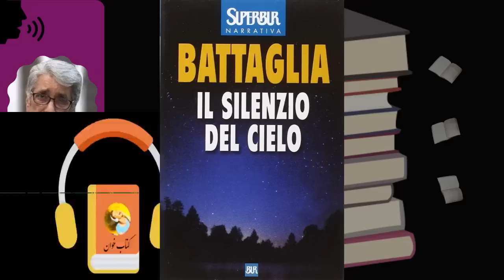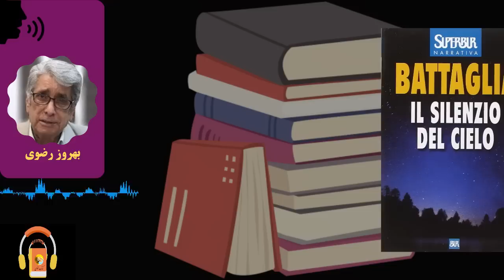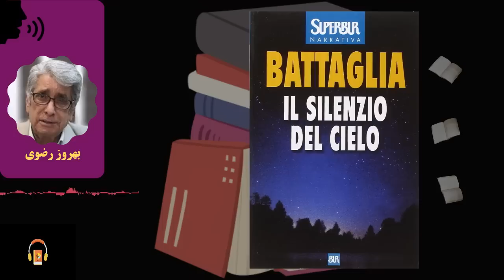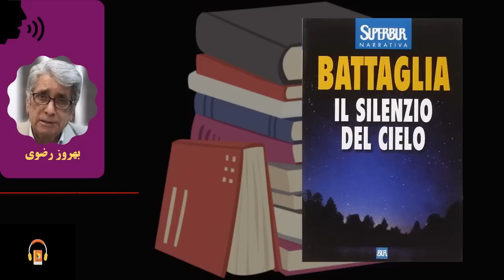کتاب صوتی سکوت آسمان اثر رمانو باتالیا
راوی داستان برای دیدن یکی از دوستان قدیمی اش به نام سیریو عازم جنگل و کلبه دورافتاده او می شود. آنها در نشستی خاطره انگیز، یادهای دوران کودکی را زنده می کنند و سیریو که حالا چوپانی پیر و شاعر و فیلسوف است، از آنات زندگی سخن می گوید و ...

سیریو و الفیو همراه دوستانشان سوار بر گاری به سمت کاجستان حرکت می کنند تا دریابند صداهایی که از آنجا شنیده می شود و به آن مکان حالتی جادویی و رازگونه داده است، مربوط به چیست.
صاحب گاری که یک دهقان است، در راه برای آنها تعریف می کند در آن جنگل مرد دیوانه ای زندگی می کند که هرکس را می بیند فرار می کند و نمی گذارد کسی از علت حضورش در جنگل آگاه شود. او از اسب سفیدی هم سخن می گوید که دست هیچ کس به آن نمی رسد...

کتاب سکوت آسمان اثر رومانو باتالیا نویسنده و فیلسوف ایتالیایی ست . این کتاب خواننده را با خود همراه می کند در دل طبیعت و رازهای جنگل و خاطرات روزهای گذشته ی دوران کودکی شخصیتهای داستان. زیبایی های زندگی در این کتاب با قلمی روان روایت شده و انسان شهری غرق شده در دنیای ماشینی را به آرامش یک کاجستان غبار آلود در سپیده دم صبحگاهان دعوت می کند.

کتاب مرجع
il silenzio del cielo - ۱۹۹۹
Author: Romano Battaglia
Genre: Fiction

00:00:00 فصل اول
00:13:00 فصل دوم
00:25:34 فصل سوم
00:37:42 فصل چهارم
00:51:11 فصل پنجم
01:04:42 فصل ششم